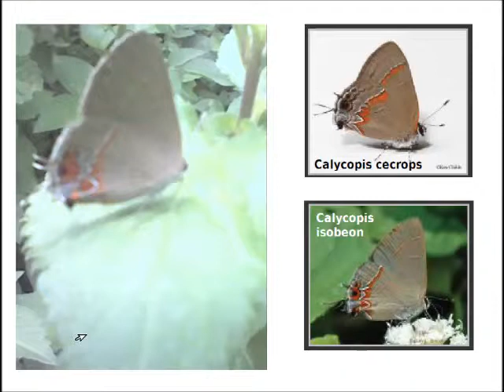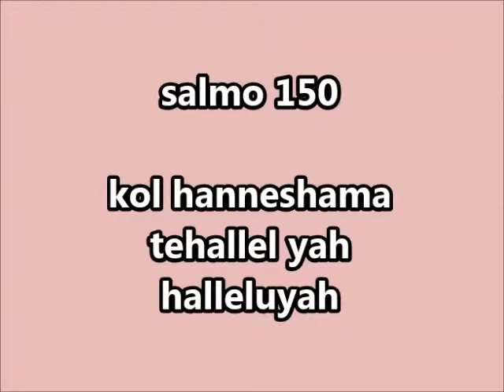Mariposa butterflies from guatemala mariposa licanidae del genus calycopis posiblemente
Esta mariposa es muy pequeña y mi equipo es demasiado insuficiente pero tenemos los rasgos básicos de una licánida del genus calycopis.